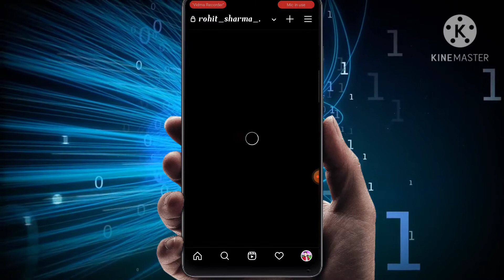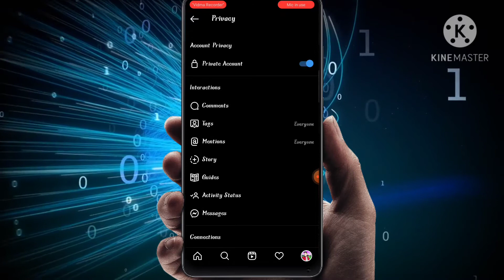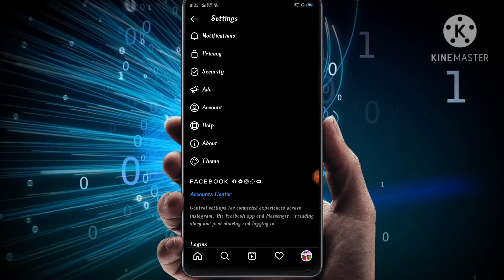How To Not Show Online On Instagram | How Do I Turn Off Last Online On Instagram | Hide Online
Hello Dosto Aaj Ki Es Video Me Mene Aapko Btaya He Ki Aap Apne Mobile Se Instaram Par Online Or Last Seen Ko Off Kaise Kar Sakte Ho